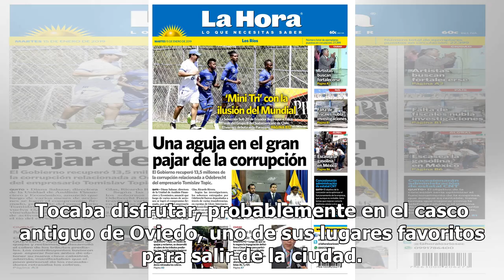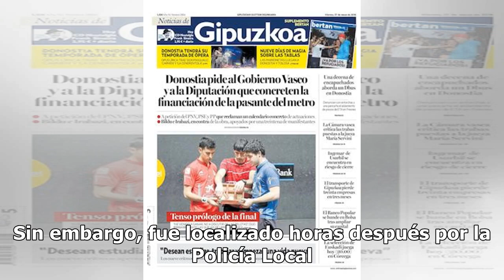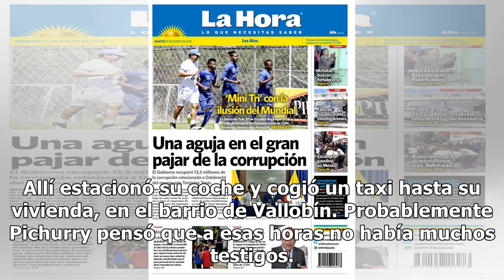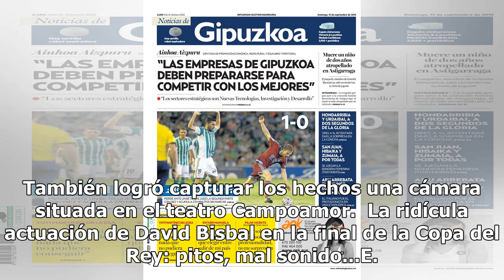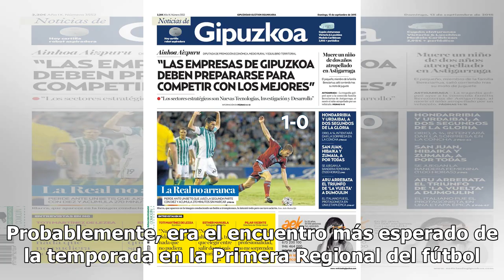'Pichurry', estrella de los realitys, atropella y mata a un conocido futbolista y se da la fuga en